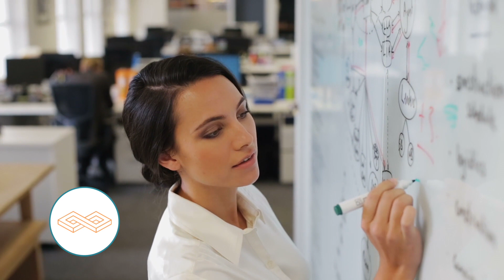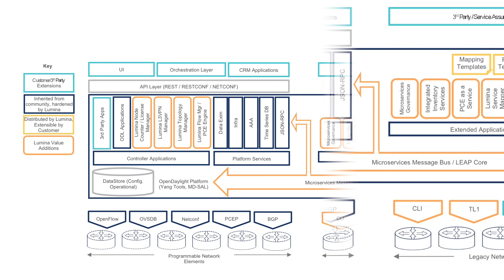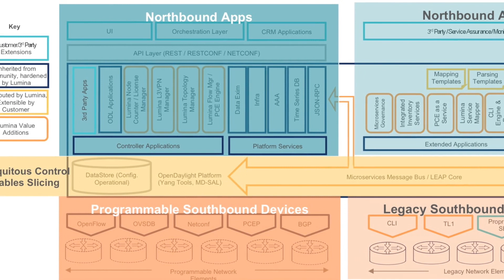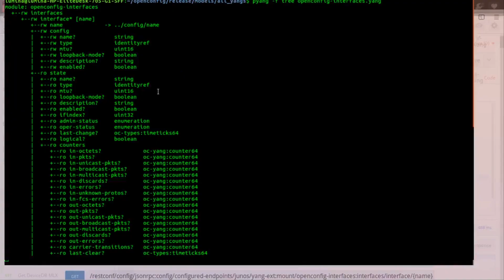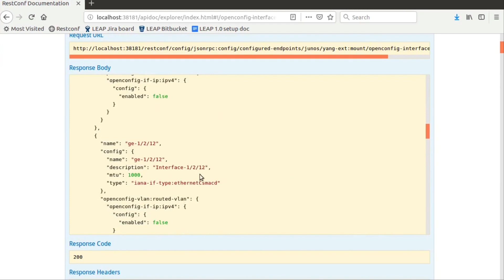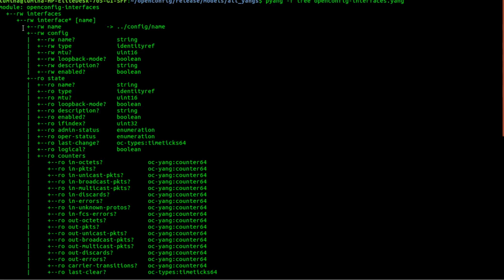Lumina Extension & Adaptation Platform (LEAP) Demo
Open Source Multi-domain, Multi-layer SDN Product Demo - Lumina Extension & Adaptation Platform (LEAP) is a modern software framework from Lumina that enables automation of legacy network elements using model-driven frameworks, in an extensible fashion. LEAP extends Lumina’s OpenDayLight based SDN controller using a microservices architecture and enables better integration with business layers. LEAP also promotes the addition of new microservices based components in a language-agnostic manner, thereby enabling operators to use the Python skills of their DevOps teams to extend their service automation frameworks in-house, based on business demands, without dependency on external vendors.

Stay up to date with the latest news on all things segment routing, open source networking, SDN, 5G, network automation, network slicing, and more

About Lumina Networks:
Lumina Networks believes the future is open software networks where service providers are in control of their development. Lumina is the catalyst that brings open software networking out of the lab and into the live network. We develop open source platforms and provide NetDev Services to jointly deliver production systems and to transfer know-how in Agile Software Development methods.